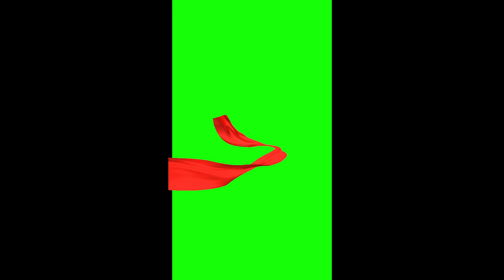Free Red Ribbon Animation | Green Screen | no copyright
You can use this beautiful Red Ribbon effect in your videos.